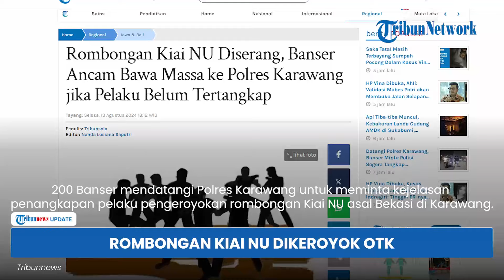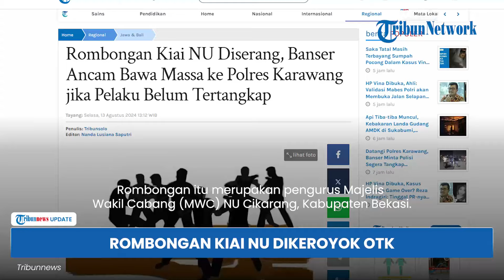Geram Pelaku Pengeroyokan Kiai NU Tak Segera Ditangkap, Banser Ancam Bawa Massa ke Polres Karawang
TRIBUN-VIDEO.COM - 200 Banser mendatangi Polres Karawang untuk meminta kejelasan penangkapan pelaku pengeroyokan rombongan Kiai NU asal Bekasi di Karawang.

Mereka geram karena pelaku tidak segera ditangkap meski pihak kepolisian telah mengantongi informasi terduga pelaku.

Oleh karena itu, Banser mengancam akan membawa massa ke Mapolres Karawang jika kasus tersebut tak segera ditangani.

Dilansir dari Tribunnews.com, hal itu diungkapkan oleh Ketua GP Ansor Karawang, Ahmad Syahid, pada Senin (12/8/2024).

"Semalam setelah korban buat laporan, kami bersama sekitar 200 anggota Banser dari Karawang dan Bekasi datang ke Polres Karawang menanyakan kasus itu," kata Syahid.

Syahid menjelaskan, Banser telah mendatangi Mapolres untuk meminta kejelasan kapan pelaku penyerangan bisa segera ditangkap.

Sebab, menurutnya bukti rekaman video sudah sangat jelas.

"Belum ada kejelasan kapan ini pelaku bisa ditangkap, meskipun informasinya kepolisian sudah mengantongi terduga pelaku," katanya.

Ia pun menegaskan akan membawa massa lebih banyak lagi jika laporan tidak segera ditindaklanjuti.

"Semalam kan hanya Karawang dan Bekasi, Purwakarta. Jika belum juga kami bakal datang lebih banyak lagi bersama ratusan banser kabupaten/kota terdekat bahkan kami komunikasi dengan Jawa Barat," tambahnya.

Diketahui, penyerangan rombongan kiai dari NU dan Banser terjadi di Kecamatan Rengasdengklok, Kabupaten Karawang, Sabtu (10/8/2024).

Rombongan itu merupakan pengurus Majelis Wakil Cabang (MWC) NU Cikarang, Kabupaten Bekasi.

Mereka datang ke Karawang untuk memenuhi acara di Ponpes Al-Baghdadi Resngasdengklok.

Syahid pun mengaku tidak mengetahui motif serangan tersebut.

(Tribun-Video.com/Tribunnews.com)

Artikel ini telah tayang di Tribunnews.com dengan judul Rombongan Kiai NU Diserang, Banser Ancam Bawa Massa ke Polres Karawang jika Pelaku Belum Tertangkap,
Penulis: tribunsolo
Editor: Nanda Lusiana Saputri

Program: Tribunnews Update
Host: Ariska Nur Choirina
Editor Video: Muhammad Ulung Dzikrillah
Uploader: Bintang Nur Rahman